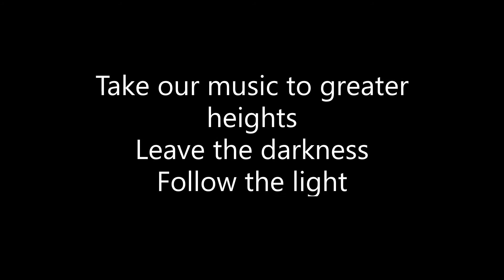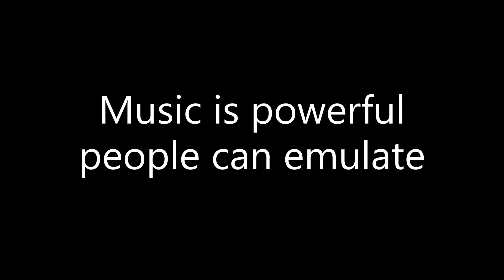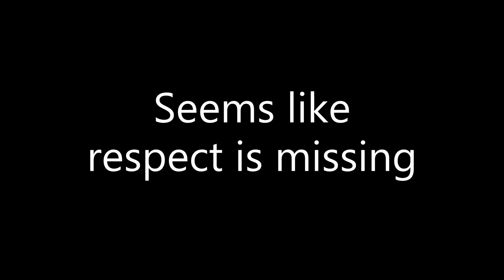We Need Peace (lyric video)